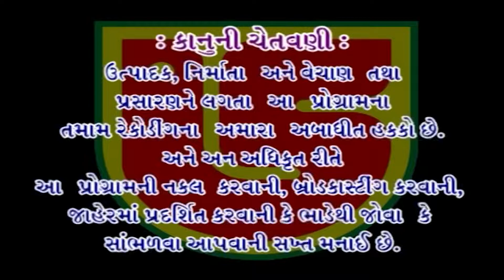01~MAYUR DAVE ~SAHELI AMNE BHAGYA RE MALYO~GURU GORAXNATH (SHERNATH BAPU) ASHRAM SANTWANI મયુર દવે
RUKHAD SANTWANI PRESENTS

❖ Album:-Guru Goraxnath Ashram Santwani
❖ Bhajan:-Saheli Mori Bhagya Re Malyo Sadhu Purush No Sang
❖ Singer:-Mayur Dave
❖ Producer:-Devang Patel & Atul Patel
❖ Music Label:-Rukhad Santwani & Giriraj Studio-Junagadh
❖Media Partner & Publishing All Rights By:-Rukhad Santwani & Devang Patel